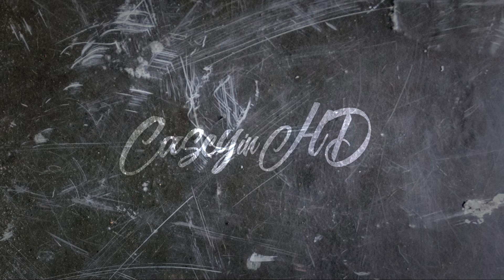Can't Even SEE That Goose!!! - CaseyInHD VLOG 06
Fun, happiness, geese, and rage.  Also the world's worst slide.

Oh, Hey there!  My name's Casey.  I do all kinds of things... this is my silly youtube channel where I post random foolishness.